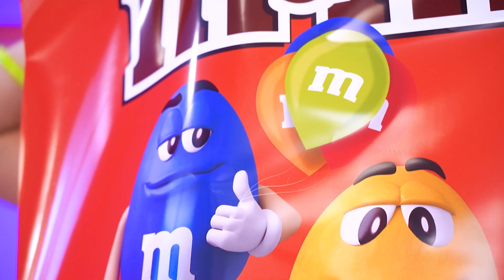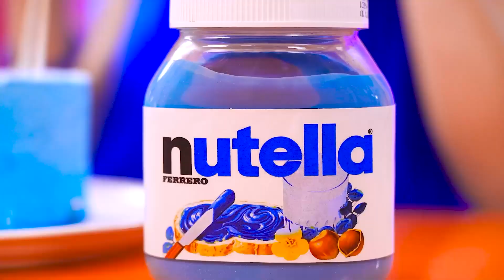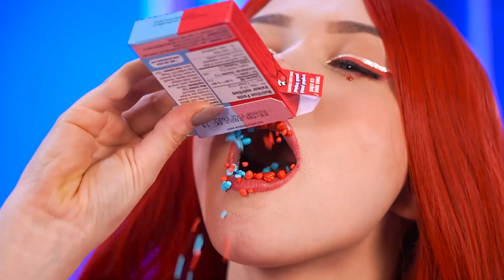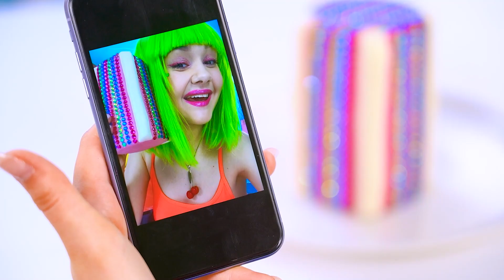Candy Challenge | Eating Only Sweets 24 HRS! Chocolate Mukbang by RATATA POWER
If we have a hunger for sweets, then 100 layers of candy challenge can satisfy it. And this applies to sweet honey jelly, bubble gum and chocolate food. But when choosing between giant and tiny candy, do not forget that after the first bite, you will need to eat everything to the end!